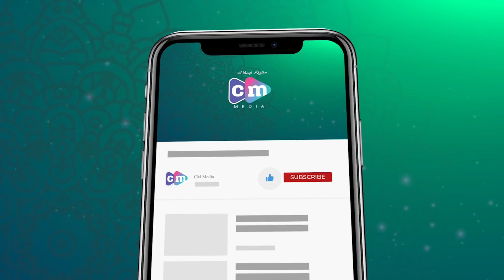അവിടുത്തെ വഫാത്ത് ദിവസം | അബ്‌ദുള്ള ബാഖവി ഉസ്താദ് | Madavoor Qafila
Camera,Visuals - Abdul Raheem
Editing: Berny Peter Nicholas (Hashtag Media)

Special Thanks:
Zainudheen Baqavi,Katharammal
Rasheed Ahsani Ambalappuzha
Yousuf Madavoor

ANTI PRIVACY WARNING
This content is copyright to CM Media